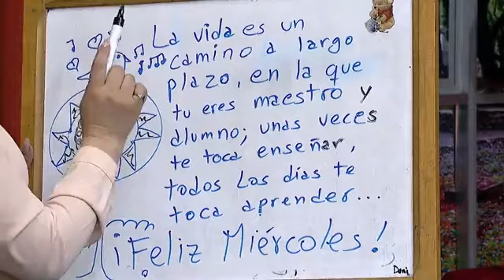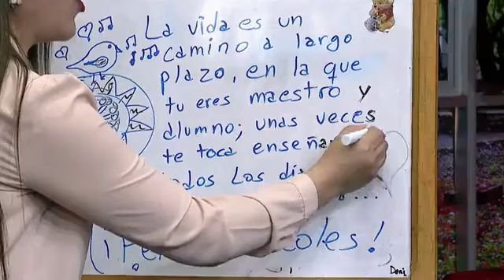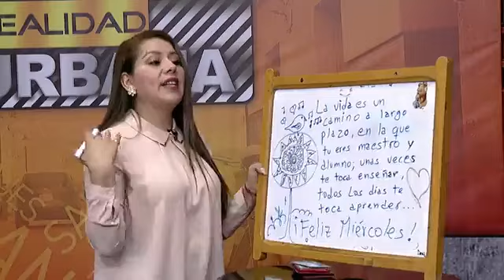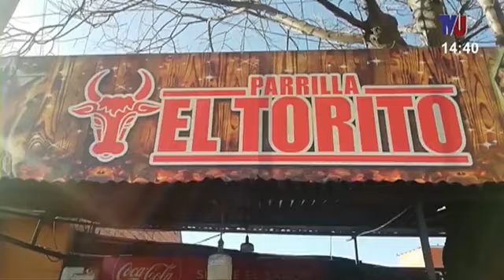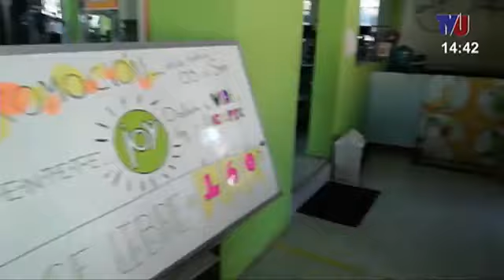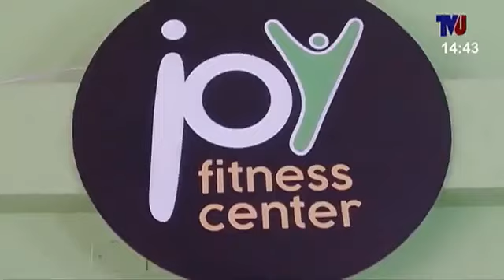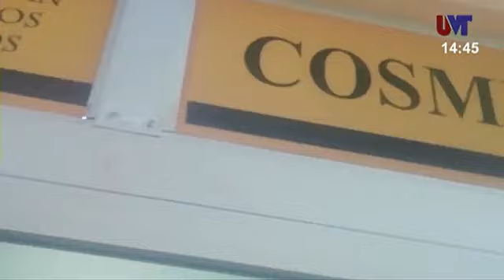CURSO ¿CÓMO REALIZAR LA CARBURACIÓN DE TU MOTOCICLETA?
TALLER DE MOTOS DIRTY RACING TARIJA.
RODRIGO VICTOR VACA KLARMANN (GERENTE PROPIETARIO).
REALIDAD URBANA con ROXANNA ASCUAS